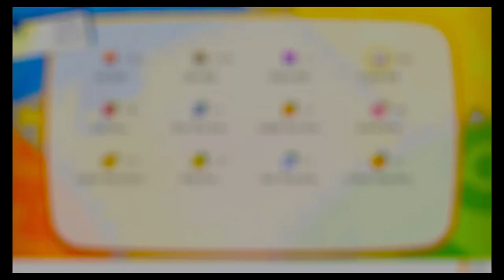Pokemon Let`s go Pikachu Ep. 34 Power Plant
** This is a Re-upload from Reddlight Gaming posted with permission**

Here we are in the Quest to be the very best! with pikachu at our side we can do anything, i don't care how cheesy it sounds. Will we finish the test and be grand masters or fall short in the strive to be number one find out.
Join Muffabunn as she runs though the memory lane of Kanto with pikachu along for the ride

Twitter & Instagram @JKTRadio